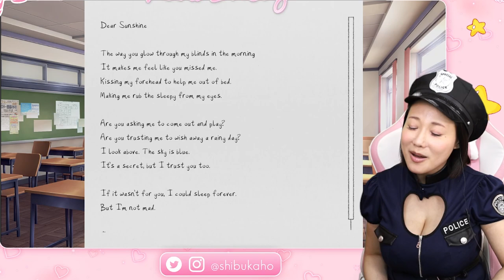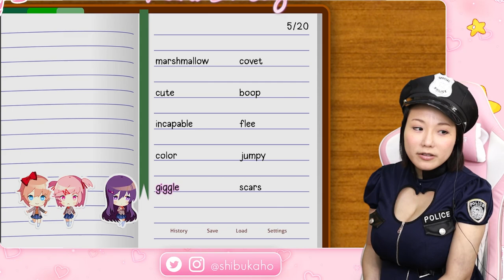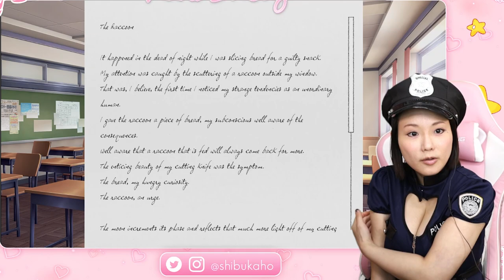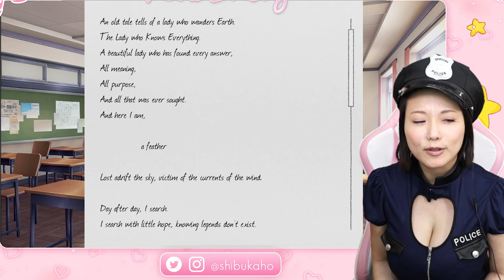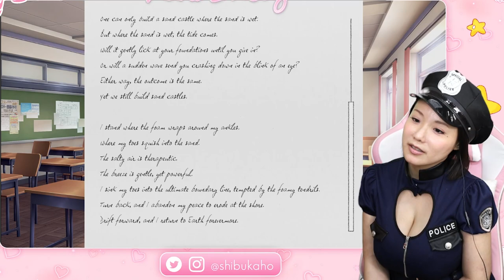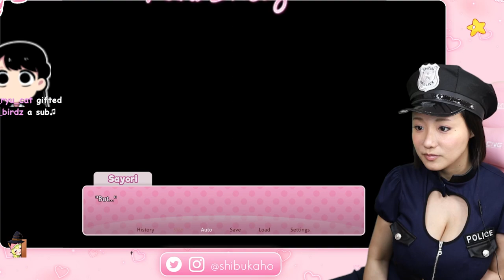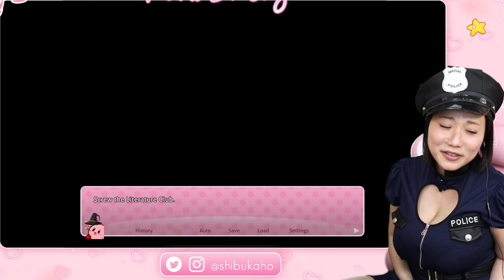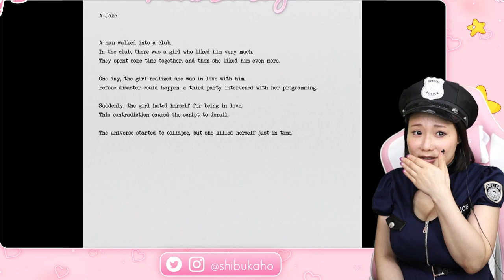Kaho Shibuya - Doki Doki Literature Club Part 1 (Halloween stream) // 澁谷果歩